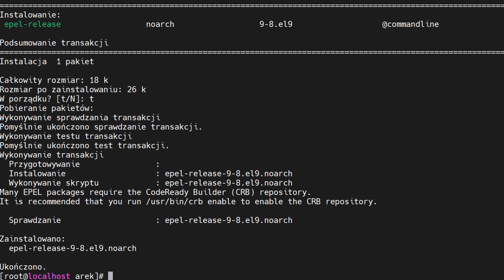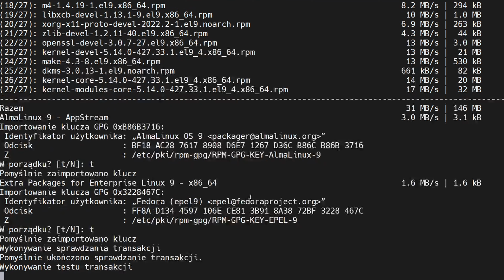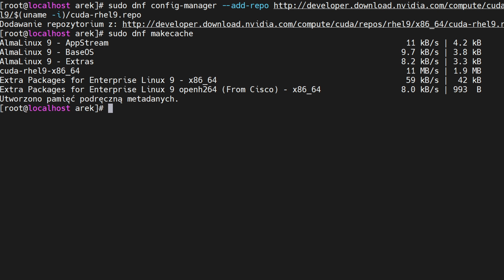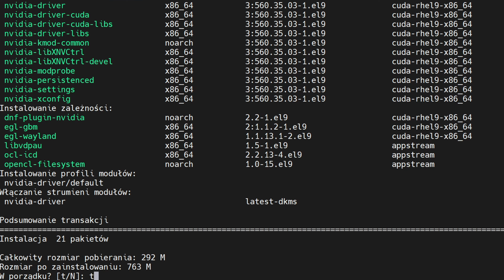Jak zainstalować NVIDIA CUDA na Linuxie - Prosty poradnik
W tym filmie pokażę krok po kroku, jak zainstalować NVIDIA CUDA na Linuxie. Wykorzystamy DNF do instalacji repozytoriów i sterowników. Wykonamy aktualizację repozytoriów, zainstalujemy potrzebne zależności, dodamy repozytorium NVIDIA i zainstalujemy sterownik CUDA.

Komendy:
sudo dnf makecache - Aktualizacja pamięci podręcznej repozytoriów.
sudo dnf install - Instalacja repozytorium EPEL.
sudo dnf makecache - Ponowna aktualizacja pamięci podręcznej repozytoriów.
sudo dnf install kernel-devel-$(uname -r) kernel-headers-$(uname -r) gcc make dkms acpid libglvnd-glx libglvnd-opengl libglvnd-devel pkgconfig - Instalacja zależności do budowy modułów.
sudo dnf config-manager --add-repo -i)/cuda-rhel9.repo - Dodanie repozytorium NVIDIA CUDA.
sudo dnf module install nvidia-driver:latest-dkms - Instalacja sterownika NVIDIA.
nvidia-smi - Sprawdzenie statusu sterownika NVIDIA.